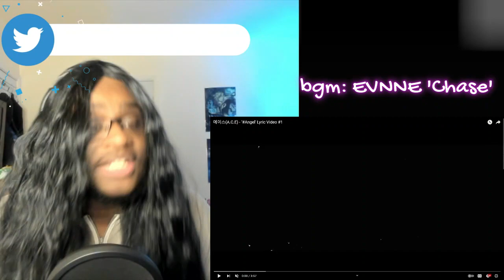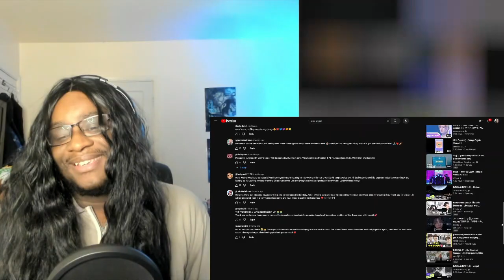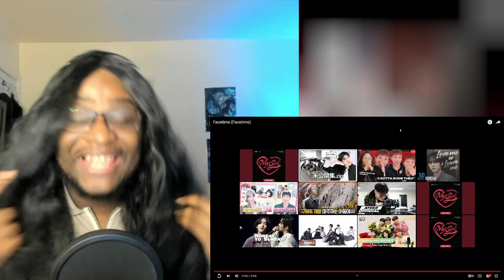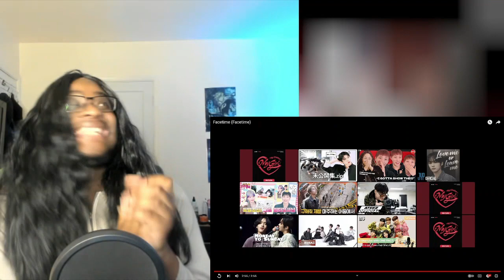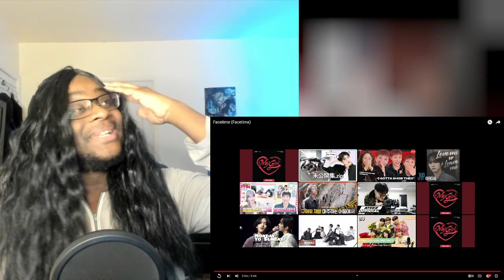에이스(A.C.E) - ‘Angel' Lyric Video #1 & 'Facetime' Reaction | FACETIME THO!?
YES INDEED-

00:00 Intro
01:07 Angel
05:48 Thoughts
06:56 Facetime
11:44 Thoughts